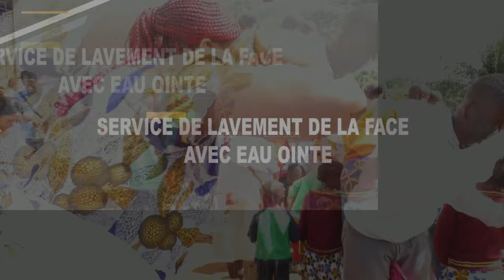NE MANQUEZ PAS LE DERNIER CULTE FAMILIAL CE DIMANCHE 24/12/23 DÈS 7H30 À LA B.I.R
🚨 URGENT ‼️ URGENT ‼️
⚠️LE DERNIER CULTE FAMILIAL DE L'ANNÉE 2023
⏺AVEC SERVICE DE LAVEMENT DE LA FACE
👉🏾CE DIMANCHE 24 DÉCEMBRE 2023
⏰DES 7H30 À LA BIR
🔥AVEC LE REV.PROPH.EKANE FERDINAND
AU PROGRAMME :
💥CONSÉCRATION DES FAMILLE
💦EAU OINTE
💰OFFRANDES DE CONSÉCRATION FAMILIALES
♨️HUILE DE FAVEUR DISPONIBLE

𝐏𝐎𝐔𝐑 𝐕𝐎𝐒 𝐃Î𝐌𝐄𝐒  𝐄𝐓 𝐎𝐅𝐅𝐑𝐀𝐍𝐃𝐄𝐒 :
▪️𝗠𝗢𝗕𝗜𝗟𝗘 𝗠𝗢𝗡𝗘𝗬

SOYEZ BÉNI.